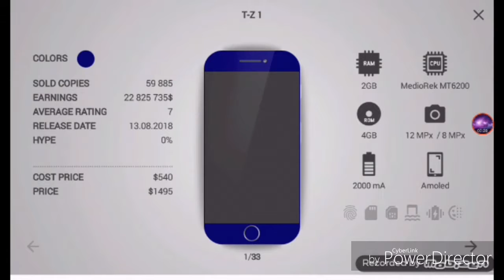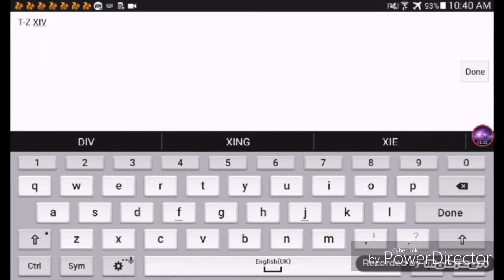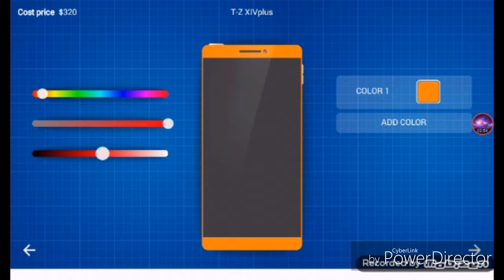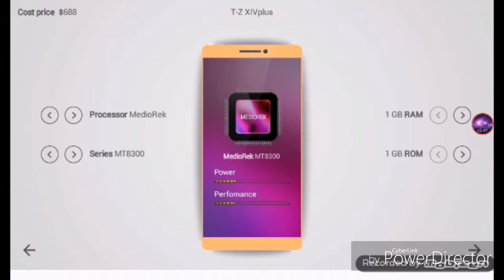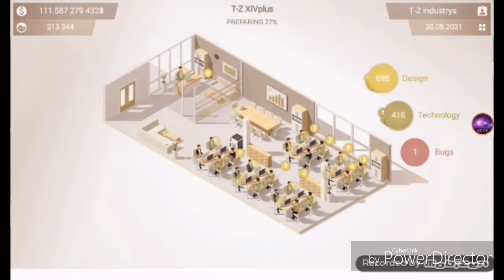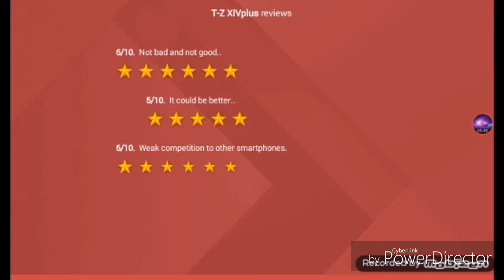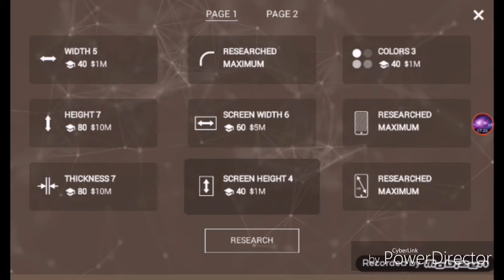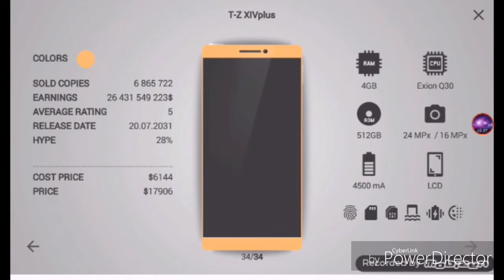PLAYING SMARTPHONE Tycoon | TUNNER T-Z